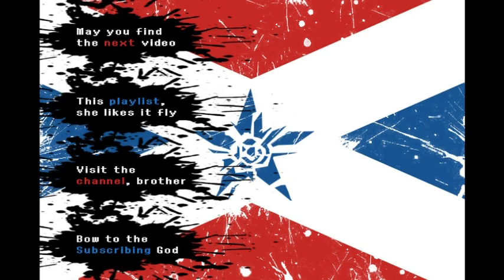Let's Play - No More Heroes (Part 5) - Face Full of Travis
We learn of my impeccable singing voice, and I think Travis could try out for the MLB.  He'd kill everyone, but he'd be good.

Nintendo needs to make a Pokemon game where I can catch 'em all in one game goddamnit!